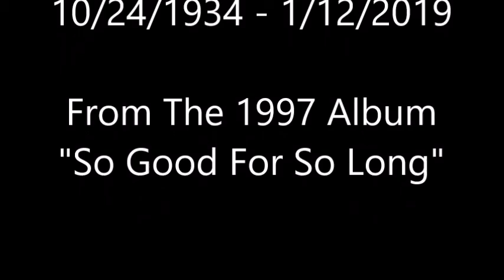X-Hole-Itus~Sanger D. "Whitey" Shafer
From The 1997 Album "So Good For So Long" By Singer/Songwriter Sanger D. "Whitey" Shafer 10/24/1934 - 1/12/2019